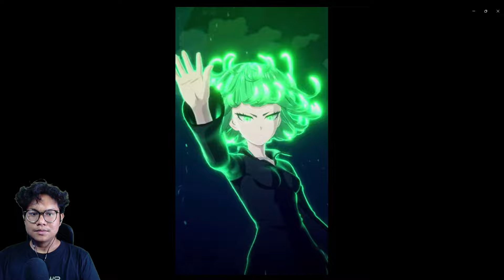Karakter Terbaru TATSUMAKI Akan Rilis! Overpower Kah? | One Punch Man: World